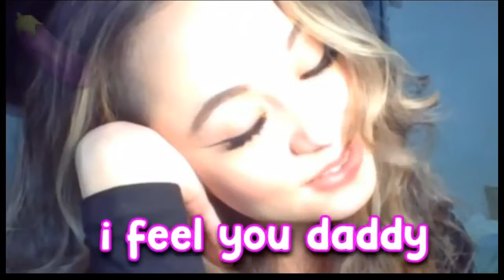MLK DAY MARCH THROUGH TIME FORTNITE